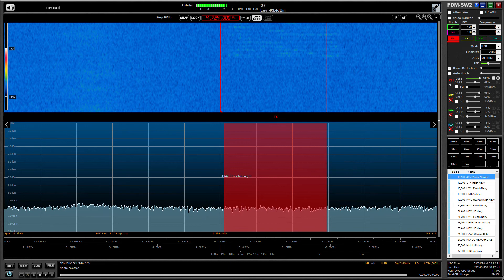USAF Emergency Action Message received on 4724 KHz USB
Signal recorded in Oxford, UK on 09/04/16 at 05:10 hrs UTC using an Elad FDM DUO and Wellbrook ALA1530 active loop antenna (indoors). Only the second time I've recorded an actual transmission on this frequency in the past 6 months, so a pleasing catch.